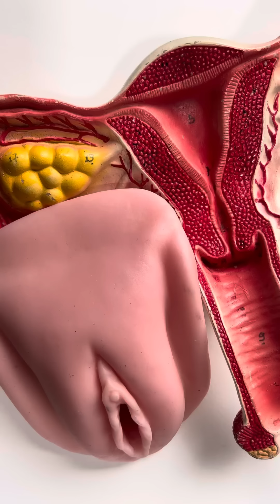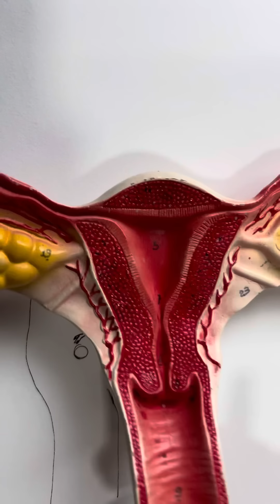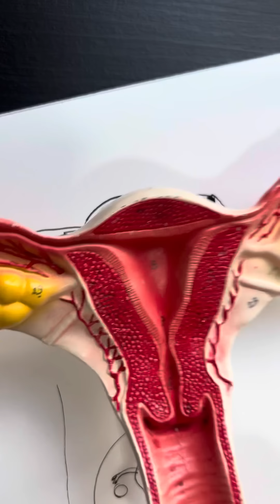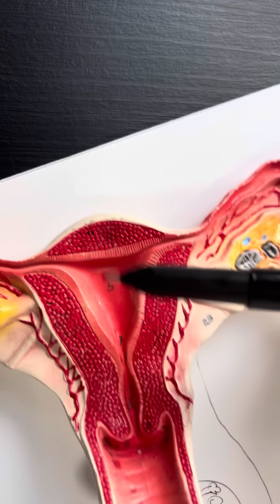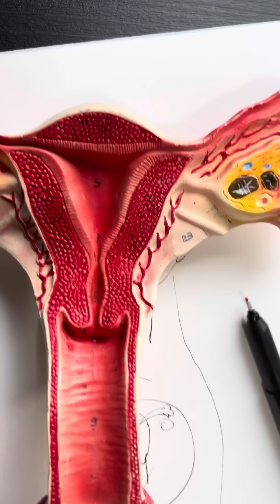Toda MULHER Deveria Assistir a Esse Vídeo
O aparelho genital feminino é formado pelos órgãos genitais internos e externos. Os órgãos internos são: vagina, ovários, trompas de Falópio e útero (ou tubas).
Os órgãos externos são: monte de Vênus (monte púbico) e vulva, que engloba os grandes lábios, os pequenos lábios e o clitóris.
O sistema reprodutor feminino, além de produzir os hormônios sexuais e óvulos, é onde se dá a fecundação. É no seu interior que o feto se desenvolve por nove meses.
A vagina é um espaço tubular fibromuscular, recoberto por uma mucosa pregueada, com aproximadamente 10 centímetros de comprimento. Ela que faz a comunicação entre a vulva e o útero. Sua função é dar saída ao fluxo menstrual, receber o pênis durante a relação sexual e formar o canal do parto. Devido a essa última função, a vagina possui grande elasticidade.
Os ovários são as gônadas femininas, e produzem os hormônios femininos (estrogênio e progesterona). São pequenas estruturas ancoradas por ligamentos como mesovário e o ligamento útero-ovárico. É neles que o óvulo se desenvolve.
O útero é um órgão oco, com paredes musculares espessas. Serve como caminho para os espermatozoides chegarem à tuba uterina para a fertilização e também abriga o feto durante o seu desenvolvimento. O seu volume pode chegar até cinco litros. Em seu interior, na parte superior, encontra-se o colo do útero. É ligado às tubas uterinas ou Trompas de Falópio.
Trompas de Falópio são tubas compostas por um canal, com forma de funil, recoberto em sua extremidade por franjas, as fímbrias, por uma ampola e por um istmo.
Fazendo parte dos genitais externos, está o monte de Vênus, ou monte púbico, uma elevação de tecido adiposo, recoberto por pelos, que protege a superfície ósseo-cartilaginosa.
Os grandes lábios são dobras constituídas de pele e tecido adiposo, recobertas por pelos. Os pequenos lábios são tecidos sem gordura. Na parte superior dos pequenos lábios encontra-se o clitóris, uma massa de tecido erétil de aproximadamente 2 cm de comprimento. O clitóris tem a função exclusiva de proporcionar prazer sexual.
Entre os pequenos lábios fica a abertura da vagina, que é recoberta por uma fina membrana altamente vascularizada chamada de hímen. É importante perceber que o hímen não “fecha” o canal: ele está presente ao redor do orifício. As mulheres que nascem com o canal obstruído por esse tecido precisam passar por cirurgia corretora, para que o fluxo menstrual possa ser eliminado do organismo. O hímen não necessariamente ainda estará presente na primeira relação sexual, pois pode desaparecer bem antes da puberdade, em atividades como abrir as pernas na ginástica, andar de bicicleta, masturbação, entre outros. Outro mito sobre o hímen é que ele será rompido na primeira relação: em muitas mulheres, a penetração vaginal não leva ao rompimento do hímen e ao sangramento, especialmente se for feita com delicadeza.
michel palheta